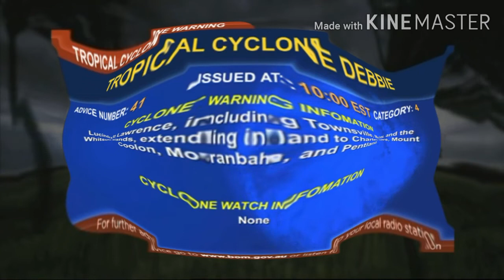SCA Nine: SEWS Cyclone Warning (28/03/2017) In Level Cas Effect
I Created By Kinemaster